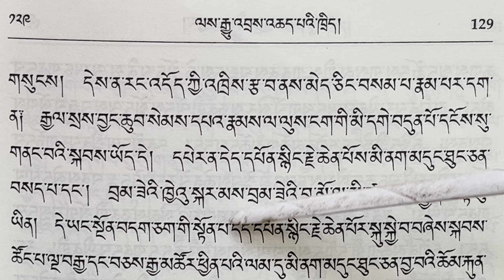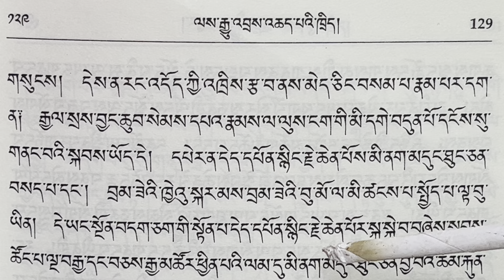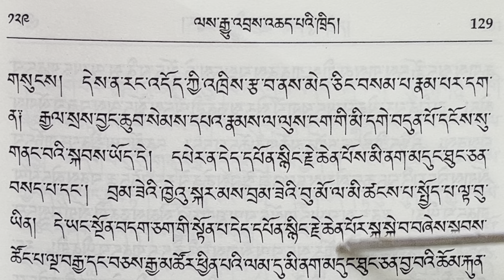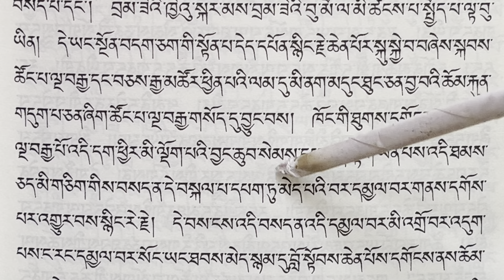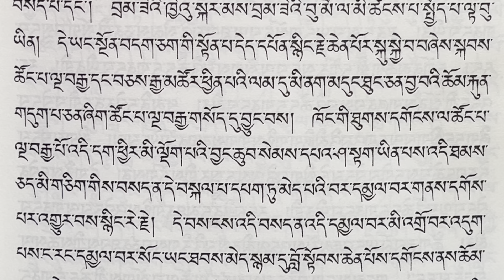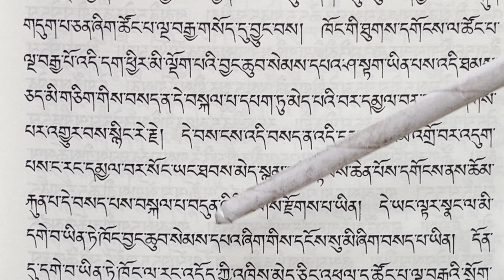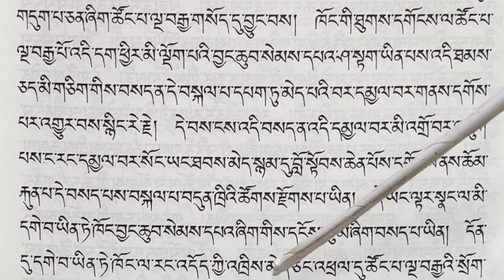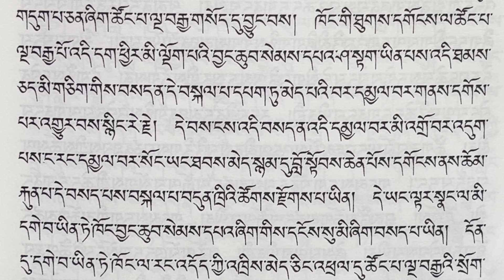Kunsang LAMEY Shelung page 129